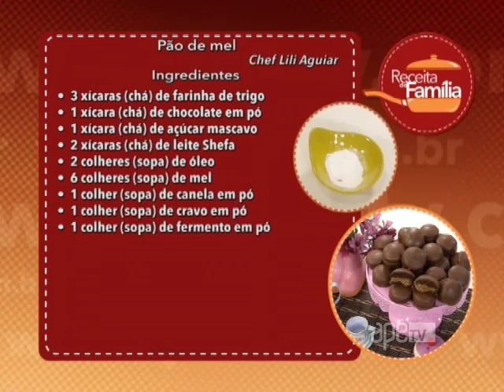ApêTV 26/05/18 na íntegra